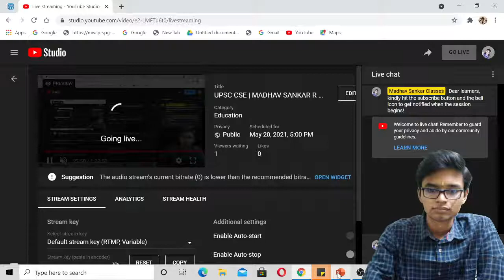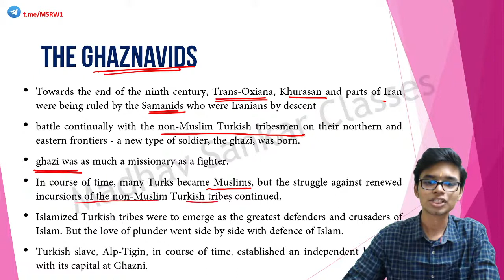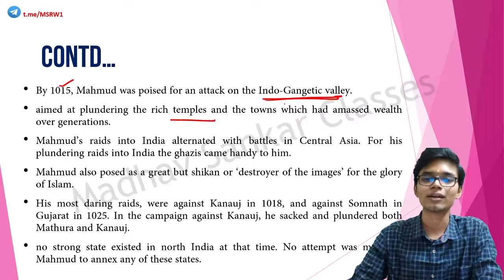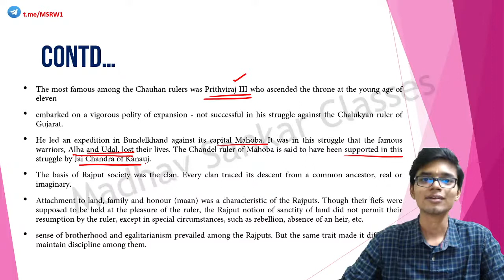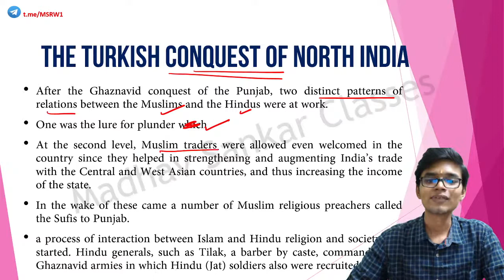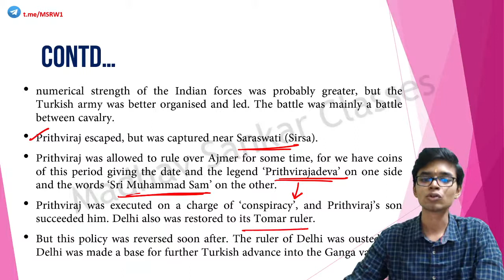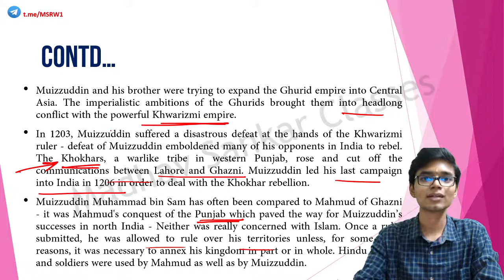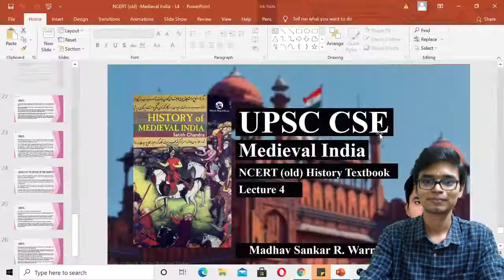UPSC CSE | MADHAV SANKAR R WARRIER | HISTORY | NCERT TEXTBOOK OLD | MEDIEVAL INDIA | L4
In this session, I will be covering portions from NCERT Medieval India old textbook for UPSC CSE. It will be useful for other competitive exams as well.